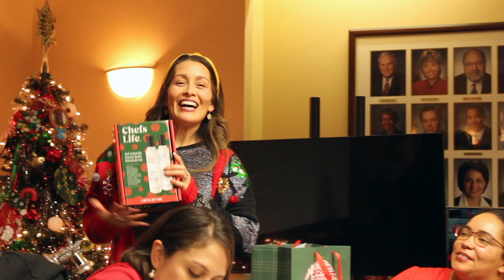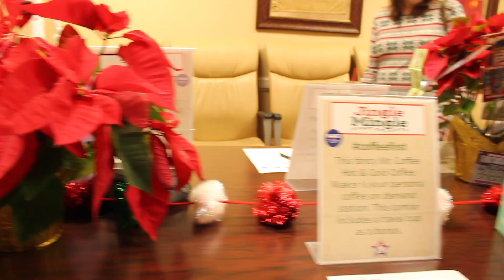2022 HAR Christmas Party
The HAR family comes together to celebrate the holidays with an ugly sweater contest, White Elephant gift exchange and ice cream from Santa Bob!